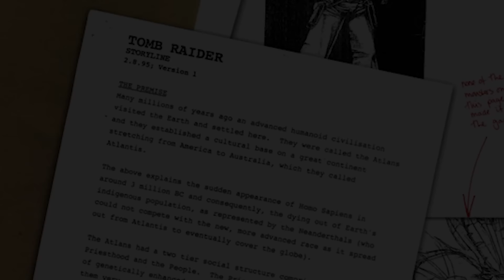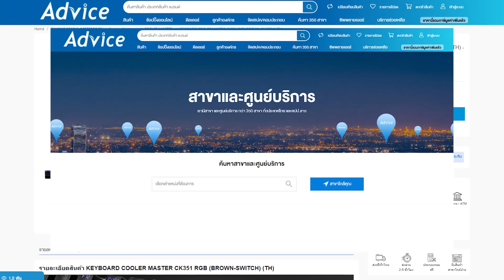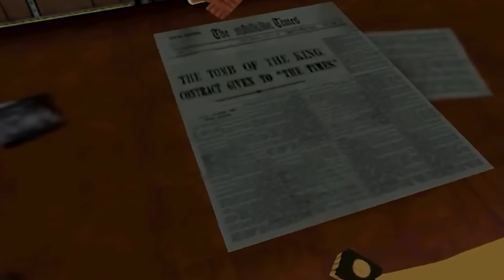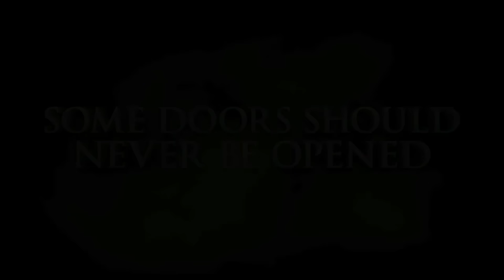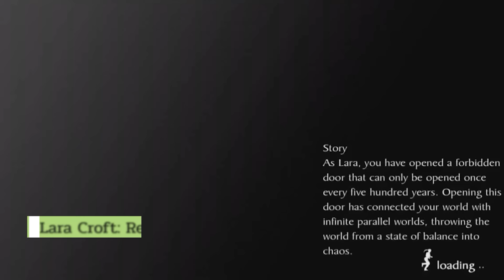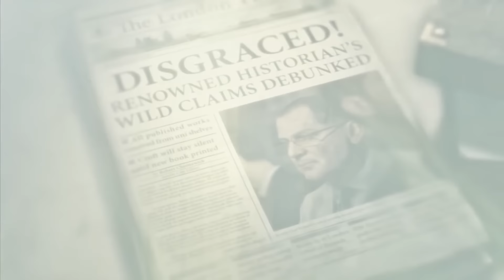เปิดประวัติ Tomb Raider หน้าคม ถล่มสุสาน | Game History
ถ้าหากเราพูดถึงเกมที่มีตัวละครเอกเป็นผู้หญิงเนี่ย ทุกคนนึกถึงเกมอะไรกันบ้างครับ ไม่นับพวกเกมที่สามารถสร้างตัวละครเองได้ หรือ มีตัวละครให้เลือกทั้งชายและหญิงนะครับ …. ก็คงจะมีไม่กี่เกมใช่ไหมครับ แต่หนึ่งในเกมที่ทุกคนนึกขึ้นมาอย่างแน่นอนก็น่าจะเป็นเกมที่ได้ตัวเอกเป็นสาวน้อยสุดแกร่งที่นามว่า Lara Croft นั่นเองใช่ไหมล่ะครับ ที่ทั้งสวย แกร่ง และเก่งมากอีกด้วย และมีแฟนคลับที่ไม่ว่าจะเป็นเพศไหนหรือวัยไหนอย่างมากมาย แฟนอาร์ตอีกเพียบ หรือแม้แต่กฎข้อที่ 34 ของอินเตอร์เน็ตก็เป็นที่นิยมอย่างล้นหลามเหมือนกัน และซีรี่ส์เกมที่ได้สาว Lara Croft เป็นตัวเอกเนี่ยก็มีออกมาหลากหลายภาคมาอย่างต่อเนื่องหลายปี หลายแพลตฟอร์มจนถึงปัจจุบัน ฉะนั้นวันนี้เราจะมาทุกท่านไปย้อนรอยกันดีกว่า
นึกถึงไอทีนึกถึง Advice จำหน่ายและซ่อม ครบ จบ ในที่เดียว
ใส่โค้ด GI478 รับส่วนลดพิเศษบนเว็บไซต์

Timeline

00:00 Intro
03:21 Tomb Raider
07:06 Tomb Raider II
09:39 Tomb Raider III: Adventures of Lara Croft
12:14 Tomb Raider: The Last Revelation
15:07 Tomb Raider: Chronicles
17:06 Tomb Raider (Game Boy Color)
17:55 Tomb Raider: Curse of the Sword
18:26 Lara's Land Rover Challenge
18:55 Tomb Raider: The Prophecy
19:38 Tomb Raider: Apocalypse
20:37 Tomb Raider: The Angel of Darkness
23:06 Tomb Raider : Mobile Trilogy
23:55 Tomb Raider (Slots)
24:22 Tomb Raider: The Temple of Anubis
24:51 Tomb Raider: Legend
28:09 Trail Raider
28:34 Tomb Raider: Puzzle Paradox
28:55 Lara Croft's Poker Party
29:15 Tomb Raider: The Action Adventure
30:05 Tomb Raider: The Reckoning
30:31 Tomb Raider: The Temple of the Dead
30:51 Tomb Raider: Anniversary
33:01 Tomb Raider: Underworld
35:40 Tomb Raider: Secret of the Sword
36:03 Lara Croft and the Guardian of Light
38:14 The Tomb Raider Trilogy
38:57 Tomb Raider 2013
44:07 Lara Croft: Reflections
44:51 Lara Croft and the Temple of Osiris
46:18 Rise of the Tomb Raider
49:50 Lara Croft GO
51:11 Lara Croft: Relic Run
52:25 Tomb Raider: Escape The Tomb
52:44 Tomb Raider (Arcade Game)
53:26 Tomb Raider VR: Lara's Escape
53:53 Shadow of the Tomb Raider
58:04 Lara Croft: Temples and Tombs
58:27 Tomb Raider Reloaded
59:12 Outro